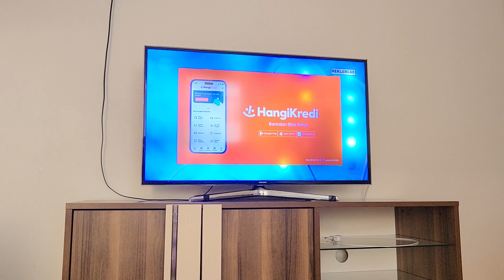Show HD Reklam Jeneriği (2024)